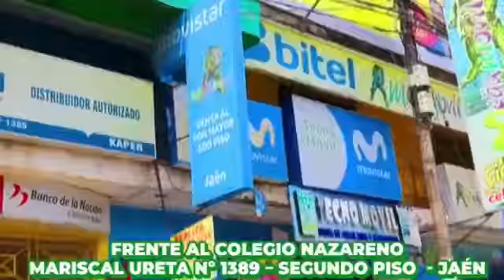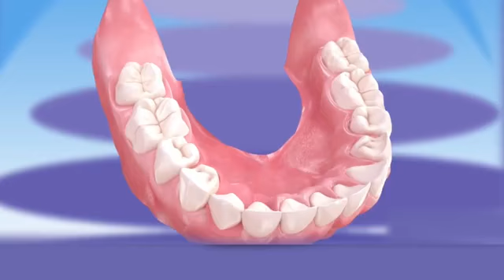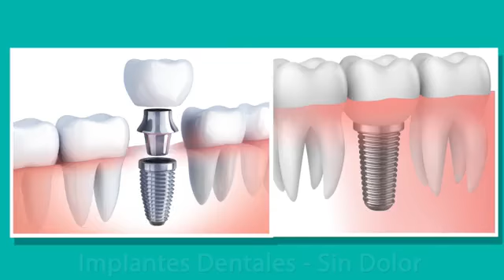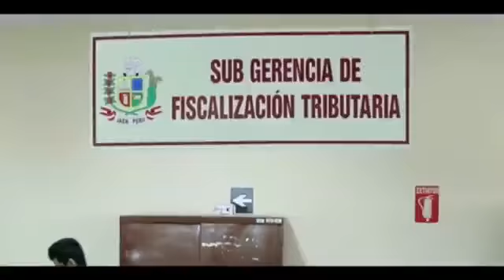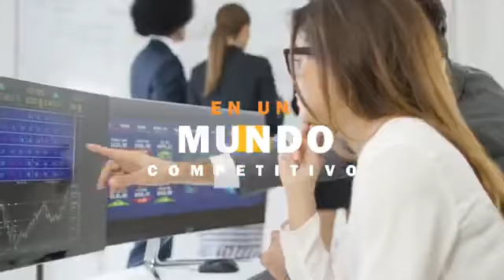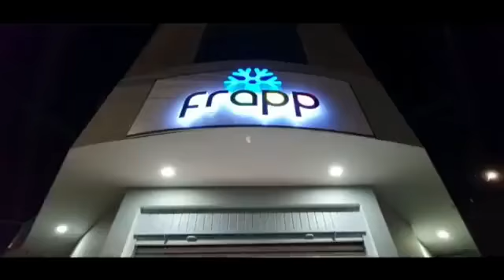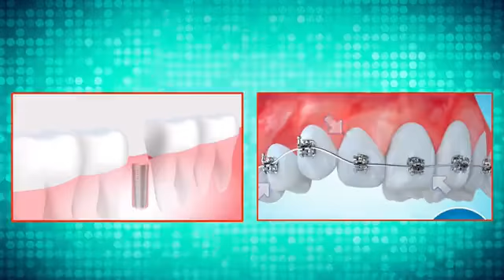Mega TV canal 11, canal aliado a nuestra plataforma de noticias NO PASA NADA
🎥🎤Toda la información de Jaén, el nor Oriente, Perú y el mundo en MegaNoticias edición miércoles 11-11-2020

Mega Todo Lo Bueno   canal 11, canal aliado a nuestra plataforma de noticias NO PASA NADA